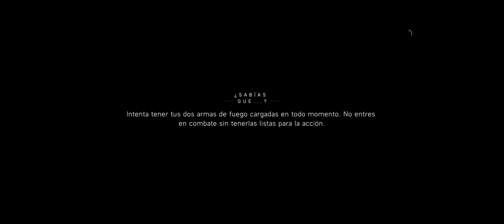Battlefield V Campaña